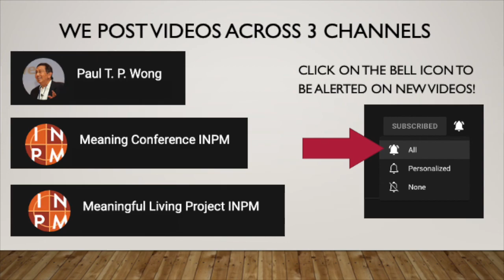The Dilemma of Power and Responsibility | Dr. John Galvin | PS10 Meaning Conference 2002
10 a.m. – 10:50 a.m. Paper Session

PS10 John Galvin, Ph.D., Private Practice, Seattle, WA

The dilemma of power and responsibility: In search of Existential wisdom

It is an incongruity of modern existence that as we exercise greater power over our environment we exercise less and less responsibility for our selves, our communities and the world in which we exist. This is a dilemma of power and responsibility, and it is one of the central characteristics of our times.

At the heart of this dilemma is a terrible confusion about what it means to be a human being. This confusion is evident in the crises of meaning surrounding the self, community, and human history.

An examination of these crises sets the stage for a reflection on "existential wisdom." Existential wisdom emerges when we accept the fundamental paradoxes, ambiguities, and irreconcilable polarities of human existence. Existential wisdom is like a light in the darkness. It allows us to see more clearly. When combined with existential courage existential wisdom helps us live more vital, responsible lives and makes it less likely that we abuse the tremendous powers that we possess.

Educational Objectives: 1) ... Will be able to distinguish between problems and existential predicaments. 2) ... will understand how existential wisdom can help them and their clients identify and cope with life¹s predicaments. 3) ... Will understand that purely analytic, problem solving techniques are inadequate when addressing life¹s predicaments. 4) ... Will be more sensitive to issues of power and responsibility as they apply to the helper-client relationship.